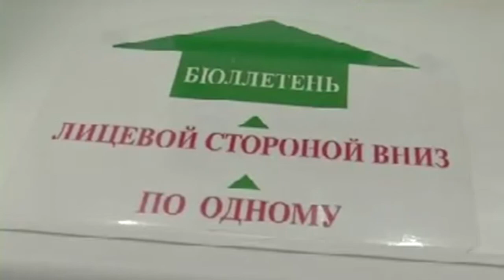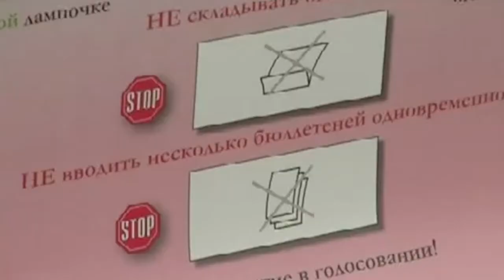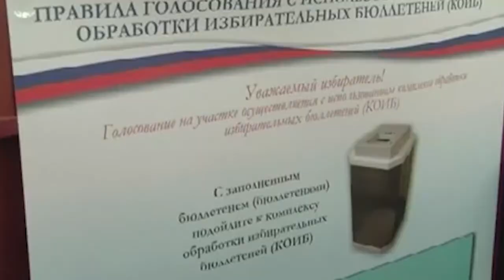Выборы губернатора в Рязани